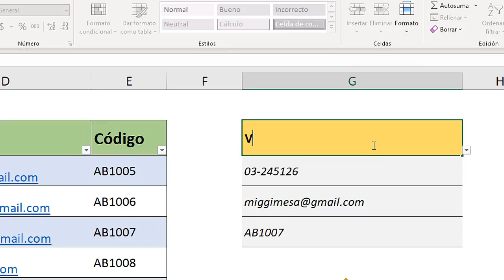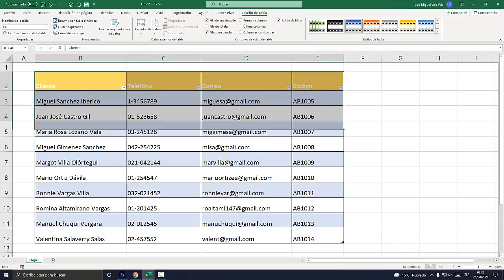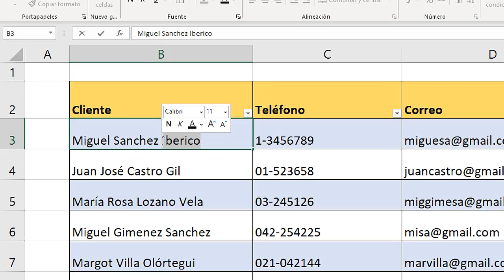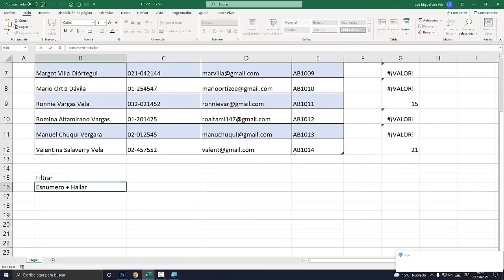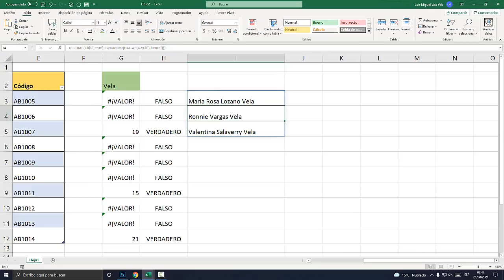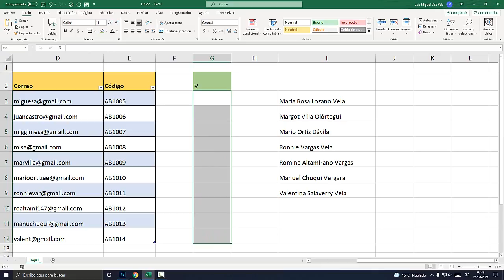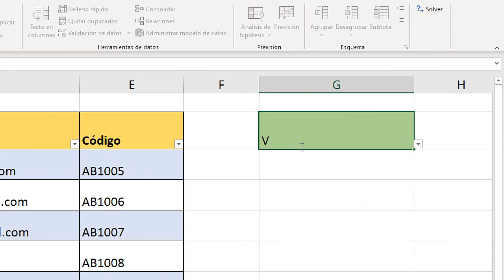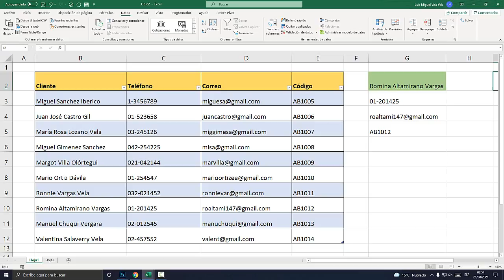Como crear un BUSCADOR en LISTA DESPLEGABLE de Excel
Aprende a crear BUSCADOR con LISTA DESPLEGABLE de Excel. Basta con escribir una parte del texto y  la lista desplegable mostrará los resultados similares a lo escrito dentro de la lista desplegable.

00:00 Buscador con Lista Desplegable.
02:44 Crear una Tabla.
04:08 Funciones.
04:47 Función Hallar.
07:55 Función Esnumero
09:48 Función Filtrar.
10:15 Juntar Funciones en una Celda.
13:04 Crear Lista Desplegable.
15:24 Error y Solución al Buscar.
16:25 Extraer Datos.